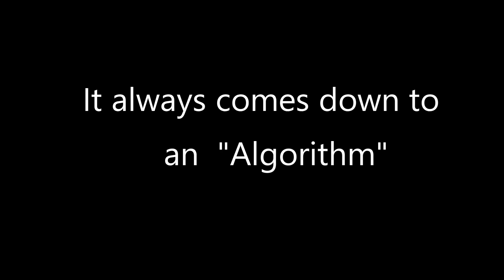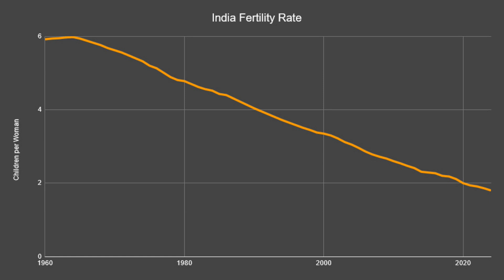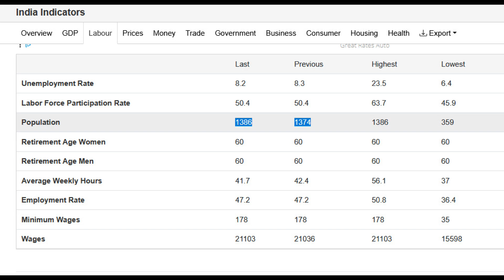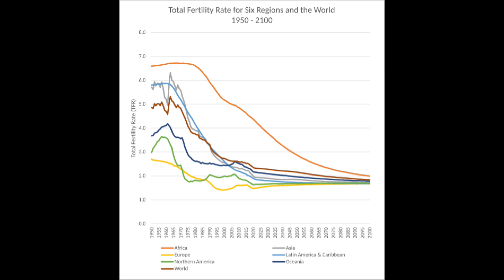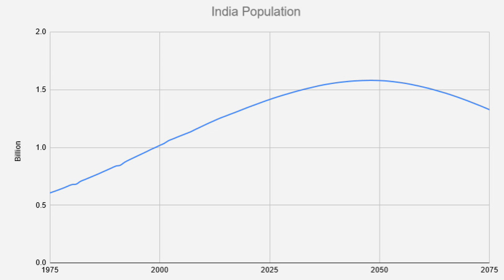India's Population ACTUALLY reaches 1.4 Billion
By now, around March or April of 2025, the population of India has most likely reached 1.4 billion, based on India's actual demographic vital statistics.